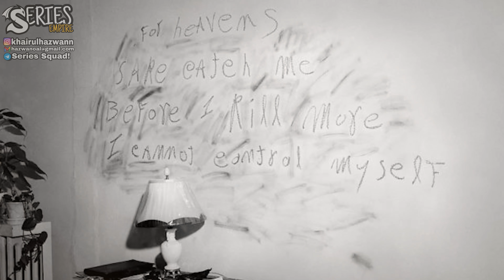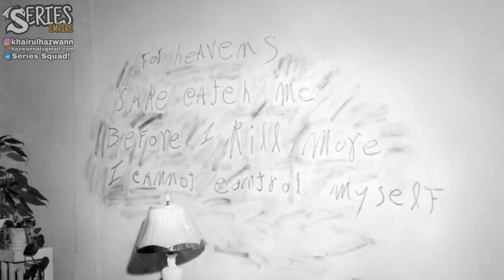#4 TENGOK GAMBAR BIASA JE, TAPI CERITA DISEBALIK GAMBAR TU YANG....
Assalamualaikum semua, diharapkan korang semua dalam keadaan yang sihat selalu. Okayh topik kita pada hari ini adalah ...

SOFTWARE:
VIDEO: ADOBE PREMIERE PRO
THUMBNAIL: PHONTO AND PICSART